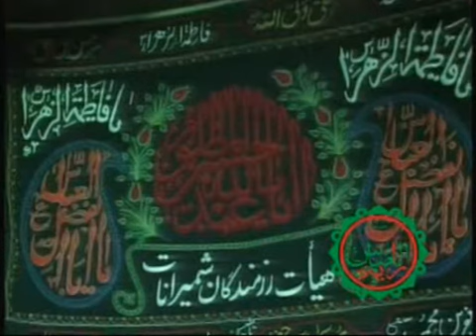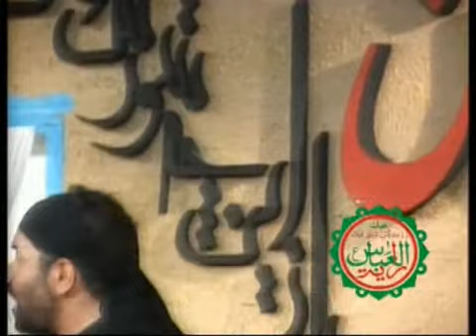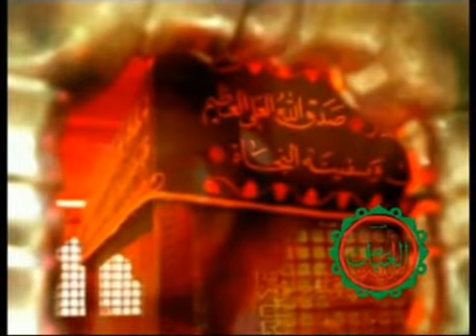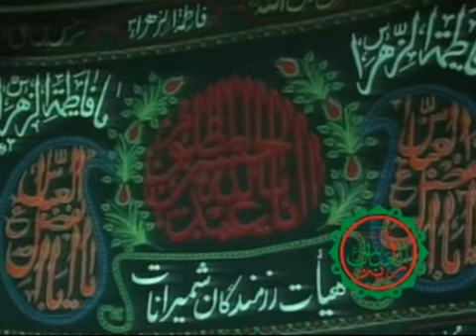Muharram 1387 Night 1 Part 4 - Haj Mahmood Karimi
Par Par Mizanam...
Dele Ki Bara Haramesh Mizane...